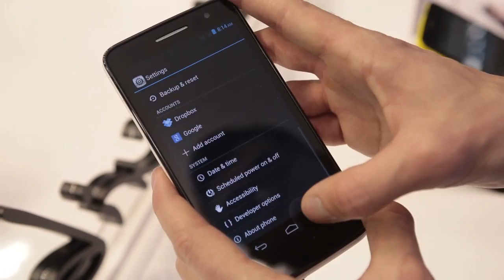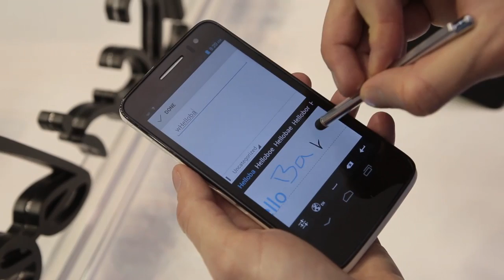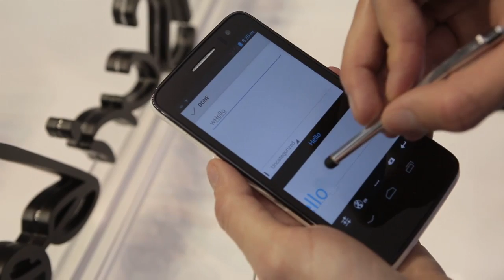Alcatel Scribe HD hands-on - MWC2013